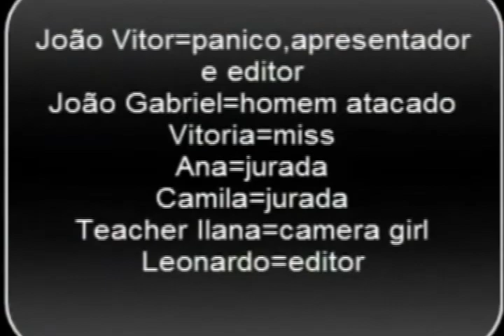YOSCAR 2013 YAZIGI CAMPO MOURÃO FILME TODO MUNDO EM PANICO 1 YTEEN 3 )